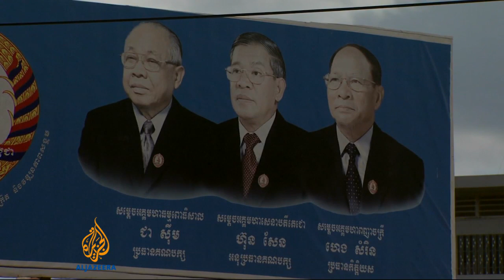Cambodia opposition leaders summoned to court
Cambodia's opposition leaders have been summoned to court on suspicion of inciting civil unrest, their party said, after the government of strongman premier Hun Sen moved to suppress growing street protests.  Hun Sen faces an increasing challenge to his nearly three-decade rule from striking garment workers as well as opposition supporters demanding that he step down and call a new election because of alleged vote fraud.  Al Jazeera's Scott Heidler reports from Phnom Penh.